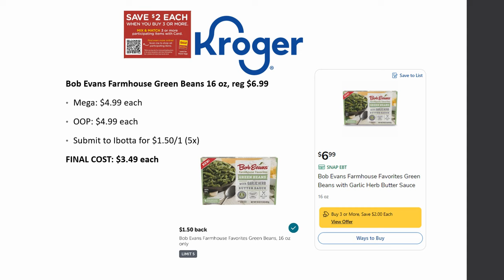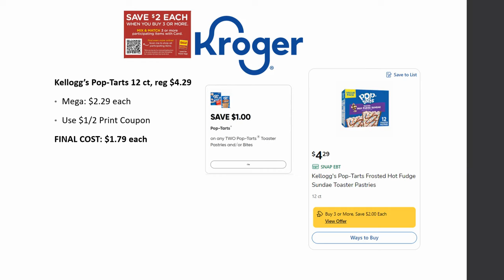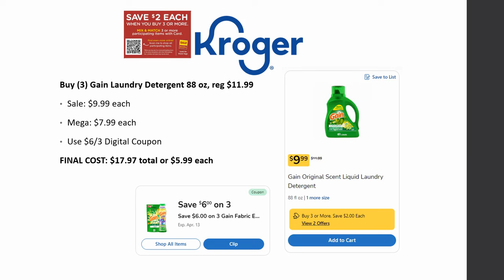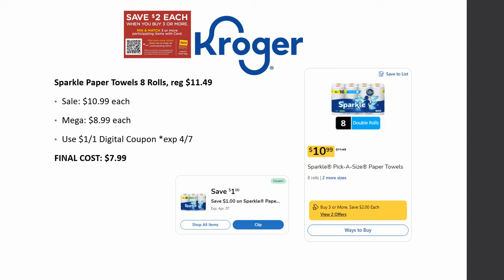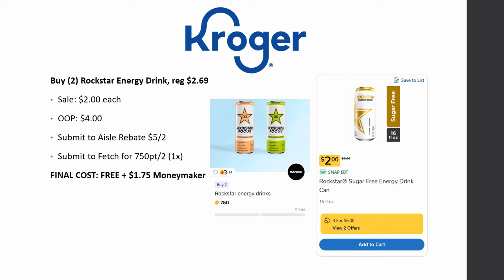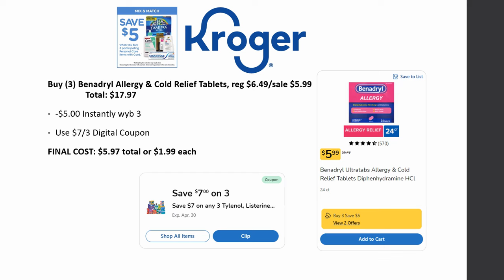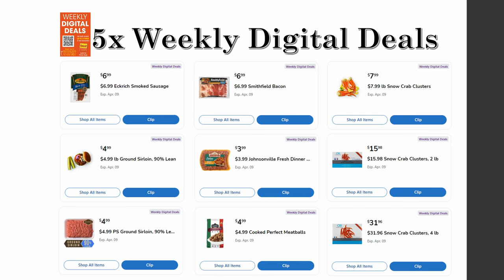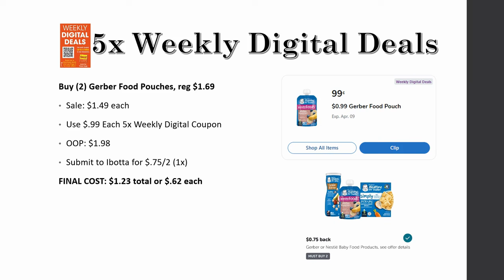*FREEBIE* Kroger MUST DO Deals for 4/3-4/9 | Mega Sale, Buy 3-Save $5, Weekly Digitals, & MORE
Checkout the Kroger *MUST DO* Deals for April 3-9, 2024 in our Kroger Couponing this Week! This includes week 1 of the Buy 3 or More Save $2 Each MEGA SALE, Weekly Digital Coupon Sale, & MORE

Parlor: @ShoppingwithShana

Shopkick: BLUE382389
Merryfield- T4M42Q